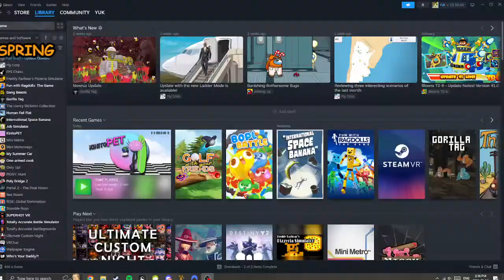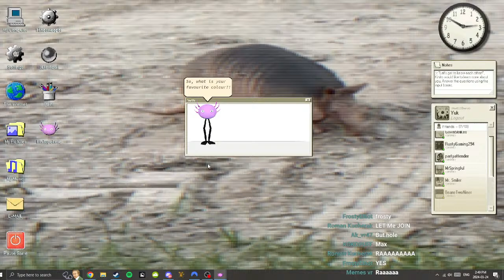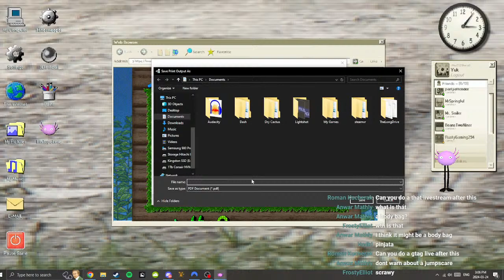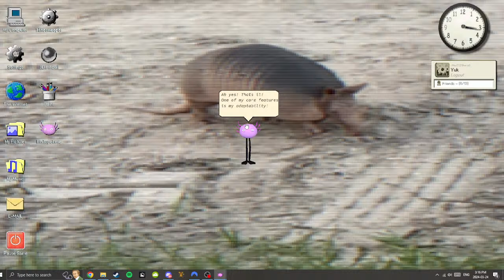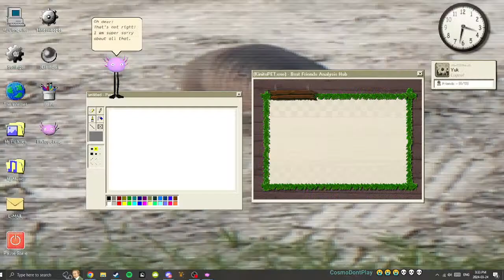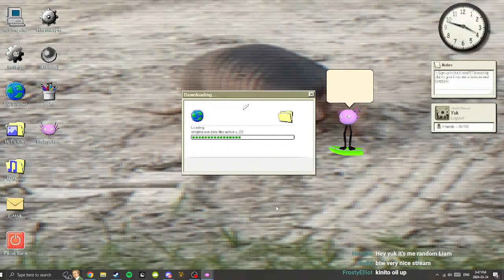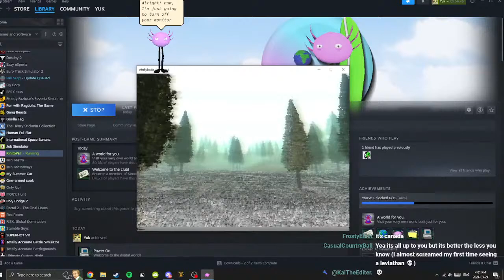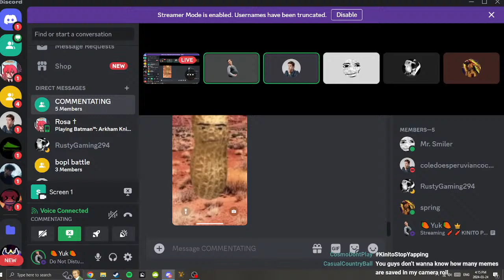🧨🧨KINITO PET HACKS AND DOXS ME LIVE🎮👶POGGERS👨‍🔬🦍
IM SCARED RAHHH